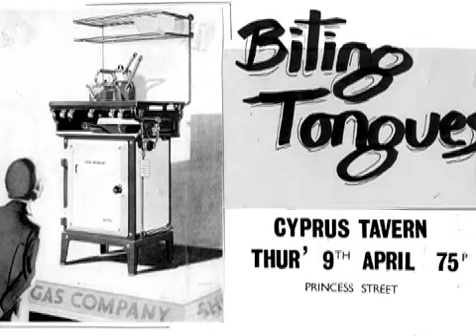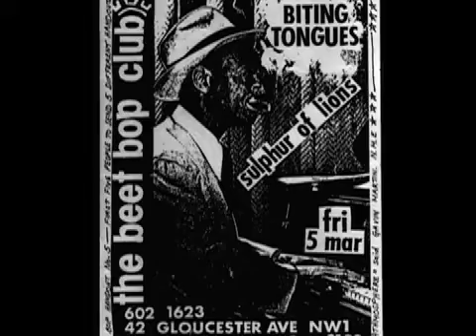Biting Tongues-Zeros Roared in 1980.m4v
A cassette recording of Manchester 's Biting Tongues Performing at The Cypress Tavern on one of the Manchester Musicians Collectives regular sunday night slots in 1980.Biting Tongues performed for both New Hormones and later Factory records during the early 80s .